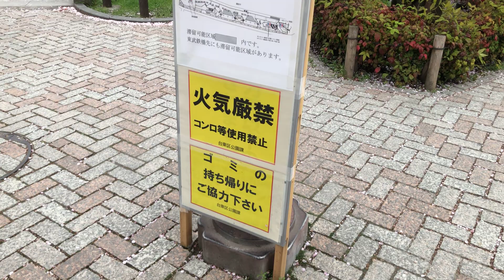March 31, 2023 (Part 1): 🌸 (9) Sumida Park (隅田公園) – Cherry Blossoms Walking Tour_2023 (桜散策)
(Part 1 / Primera parte)
English: Today, on March 31, 2023, I was strolling around the Asakusa area (浅草エリア).
As Part 1, in this video I walked was walking around Sumida Park (隅田公園) next to the Sumida River (隅田川) to enjoy viewing Cherry Blossoms in full bloom (満開の桜).

Español: Hoy, el 31 de marzo de 2023, estaba paseando por la zona de Asakusa (浅草エリア).
Como la primera parte, en este video estaba caminando por el parque Sumida (隅田公園) al lado del río Sumida para disfrutar de ver los cerezos en plena floración (満開の桜).

Asakusa Station (浅草駅)